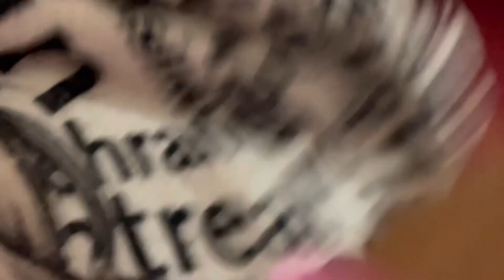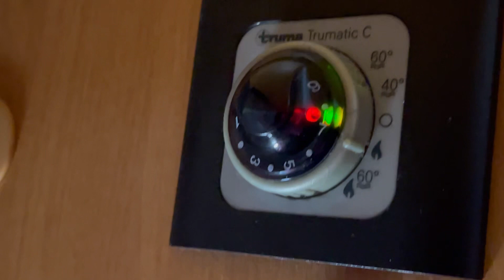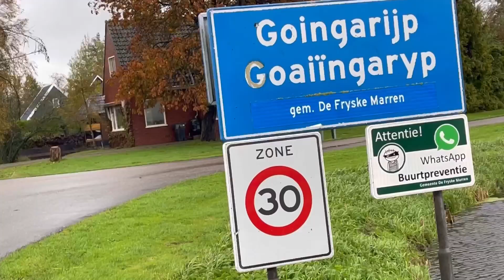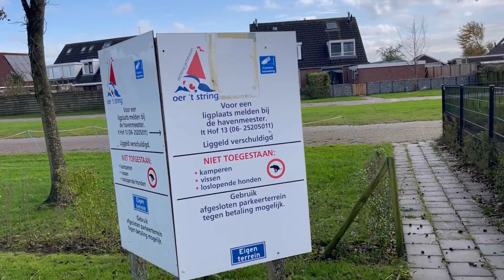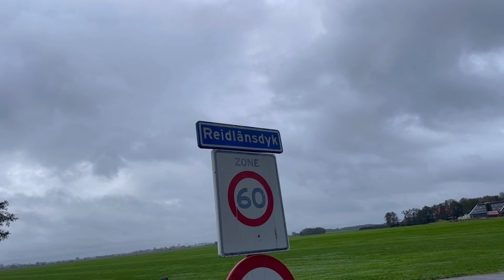🇳🇱🇳🇱..BEETJE CAMPEREN.. BEETJE BOTEN…FRIESLAND..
Musician: @iksonmusic
Musician: @iksonmusic